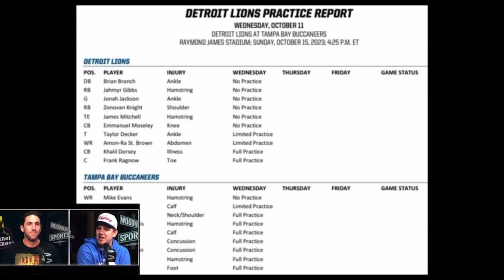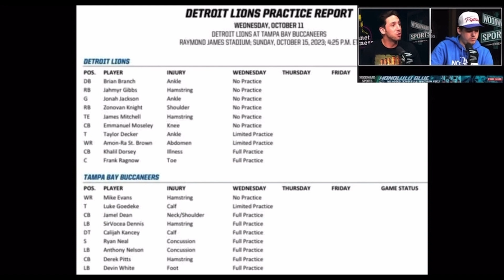UPDATED Detroit Lions Injury Report!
Matt Broder and Booner discuss the latest update of the Detroit Lions injury report.